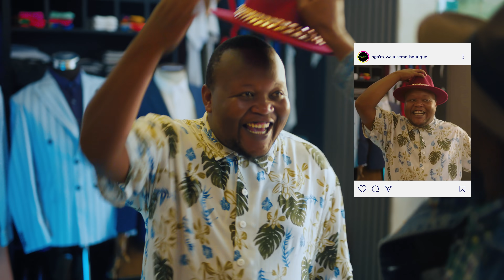Nyakua Data Dabo Dabo | Dial *544# to Nyakua Data Bonus Yako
Usiwachwe Nyuma! Nyakua Data Dabo Dabo gives you a chance to do more of what you love bila wasi wasi! Dial *544# or go to mySafaricom App to Nyakua data bonus yako.